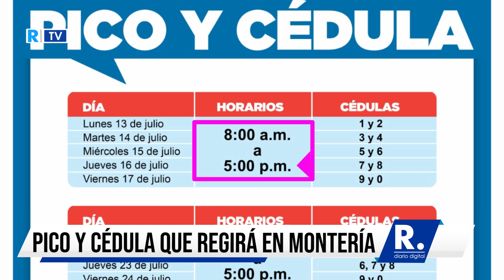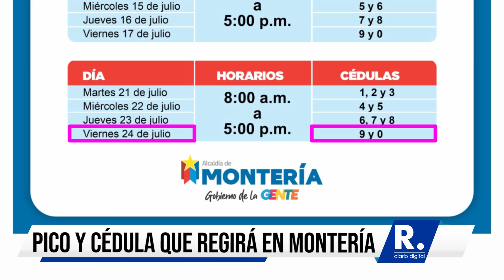Conozca el pico y cédula que regirá en Montería a partir del lunes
Los fines de semana no habrá habilitación de la medida porque entrará a regir un toque de queda continuo.

¡Siempre Informando!